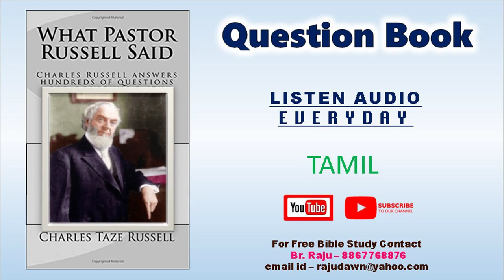P-292-Q-824-1910-Tamil Question Book Free Tamil Bible Study-BrRaju-8867768876-Jesus Loves Ministry